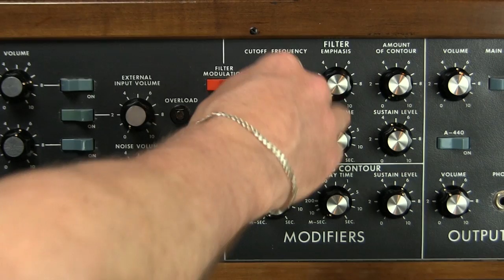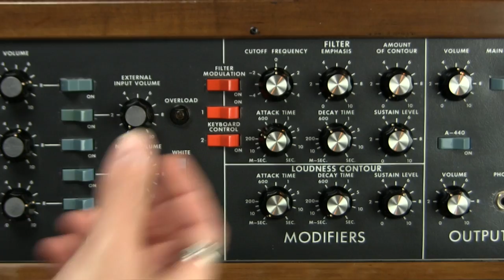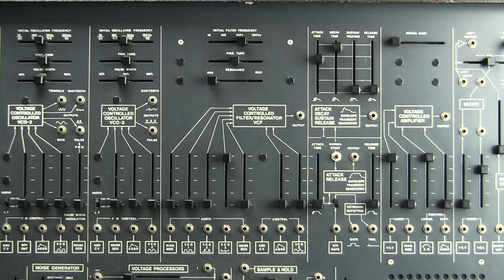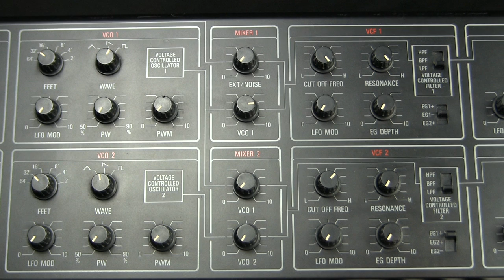Filter- Cutoff Control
Adjustment of the cutoff point of the filter is such a popular process that it has spawned whole genres of music.  In this video, Marc shows the sound and functionality of this particular aspect of the most popular module in the modern synthesizer.